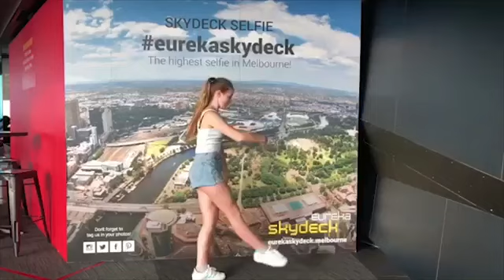Anna Mcnulty VS Georgia Allardice l Battle l Videos Compilation